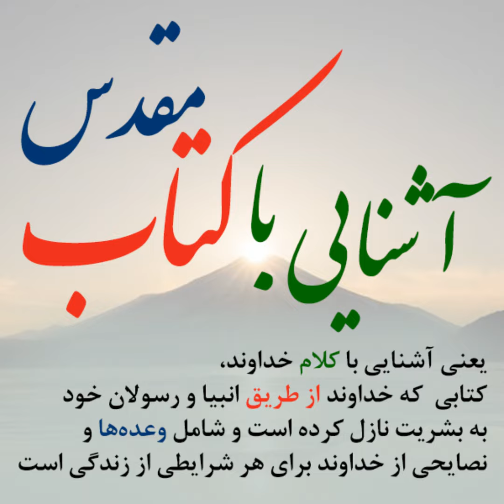مقدس شمردن قوم اسراییل با استفاده از قوانین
PES_RBP_0032